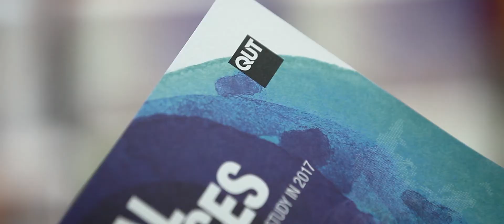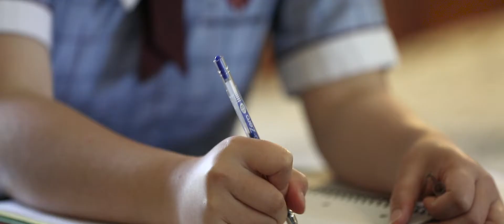JPC International FHD 1080p